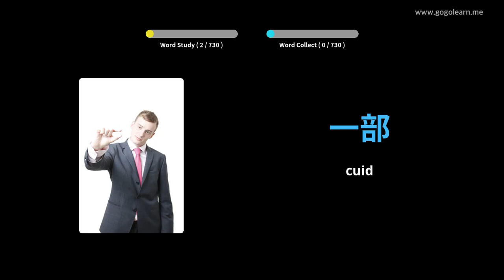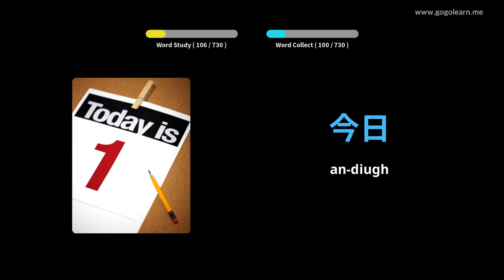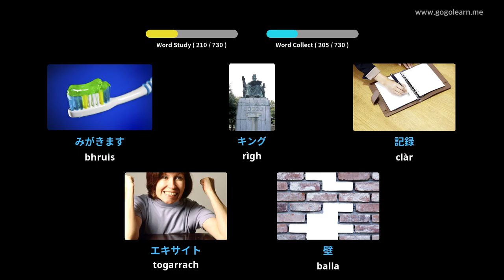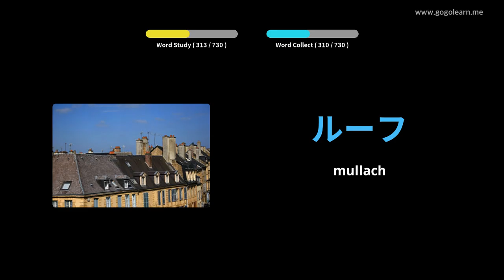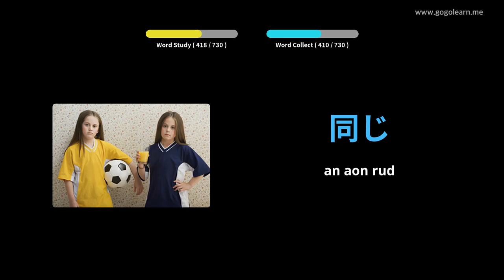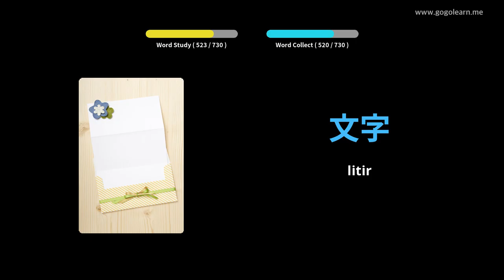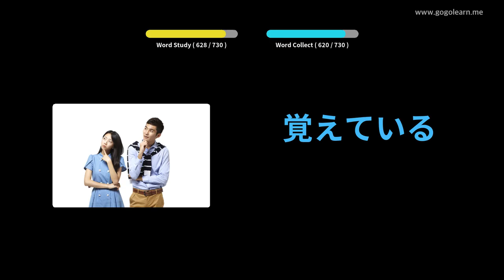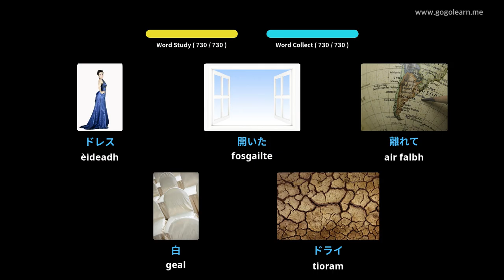Briathrachas Iapanach clann | Golearn